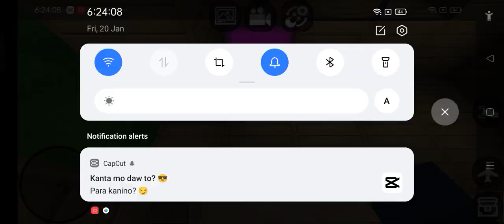Flash flood in mini block craft